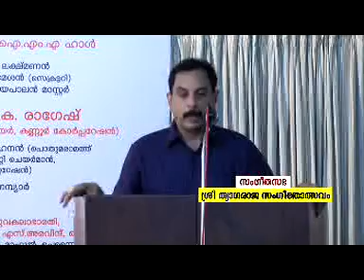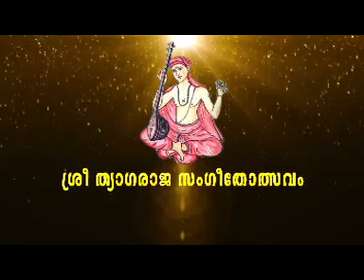SANGEETHASABHA 28 4 17 PART 1